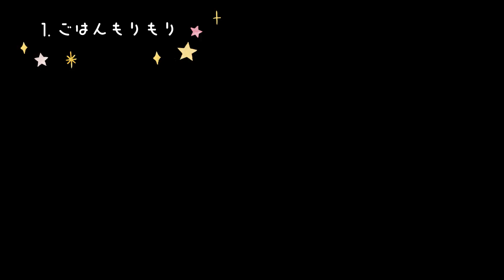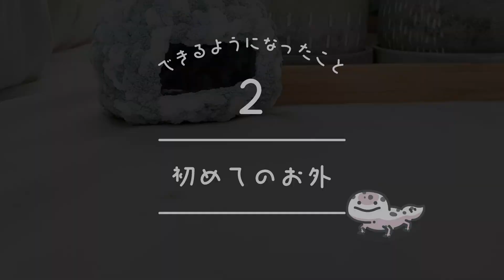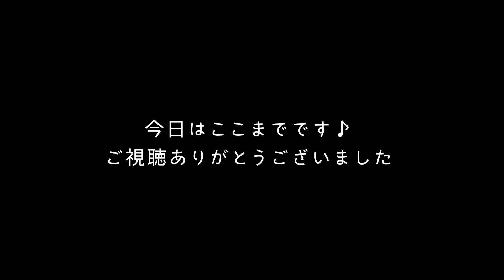かわいいレオパベビー、お迎えから1か月の様子〜ごはん・初めてのお外・おトイレ〜【ヒョウモントカゲモドキ飼育Vlog】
かわいいレオパベビーをお迎えして早１か月。
ごはんをもりもり食べて、少し大きくなった気がします。
慣れ具合はまだまだ、人を見ても逃げなくなった程度です。

2022年4月末から、イエアメガエルと暮らしはじめました。
2022年7月中旬、ヒョウモントカゲモドキが仲間入り。
ふたりの可愛い姿を動画で記録していきます♪
レオパのモルフ：ボールドジャングルGEMスノー

○更新は週1ペースです○
飼い主はフルタイム会社勤めのwebデザイナーです。
カエルちゃんのお迎えを機に、自分の動画ソフト練習もかねて、動画作成をはじめました。
一週間でたまったカエルちゃん動画を週末編集しています。

○飼育初心者とカエルちゃん・レオパちゃん。3人のまったり共同生活の様子をお届け○
癒しがいっぱいのカエル・レオパライフを記録していきたいと思っています。
動物好きのお仲間とたくさん出会えたら嬉しいです！

▽BGMを使用させていただいております。ありがとうございます。

▽効果音を使用させていただいております。ありがとうございます。

▽イラスト素材を使用させていただいております。ありがとうございます。
Water Color Design Site様